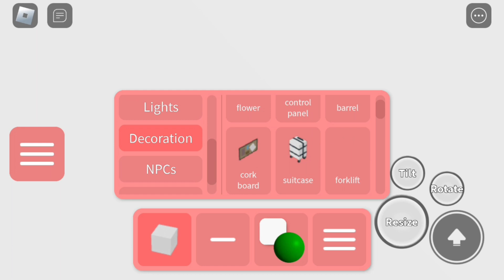New HALLOWEEN SEASON Decorations for Piggy Build Mode!